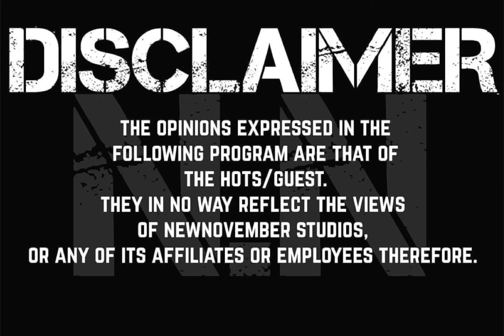“YA BOTTOM B👅TCH” | TRUTHFULLY XL (SOMETHING FOR THE HOTTIES)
Host: IzzyReal details what it means to be and to have a “bottom b*tch” in your life as a man.